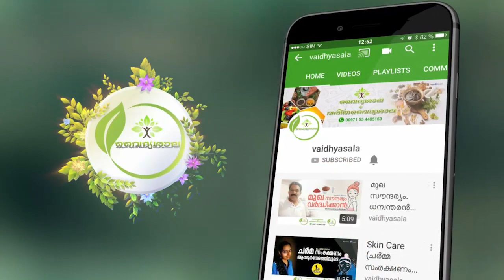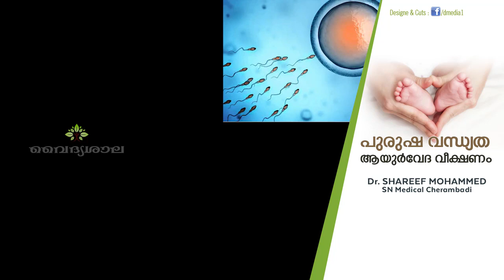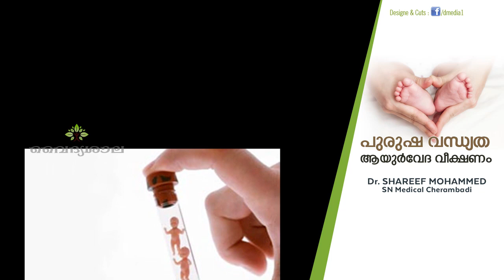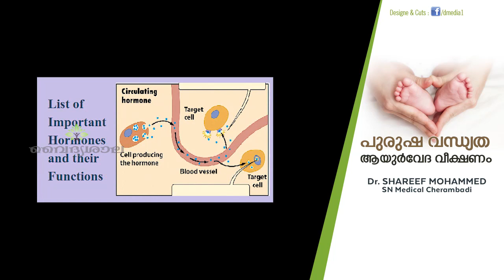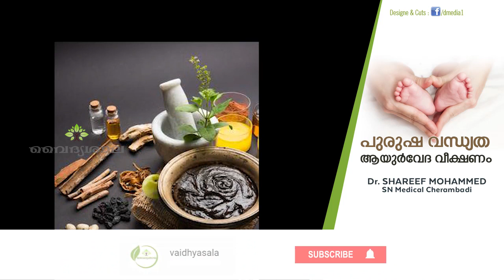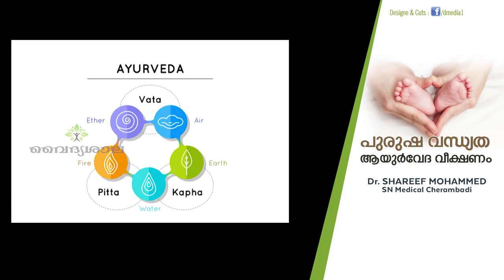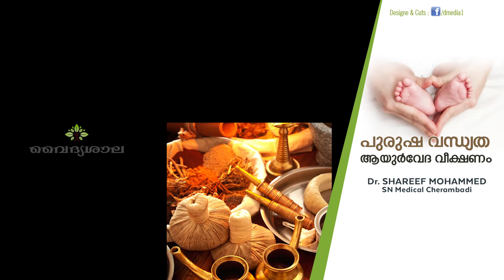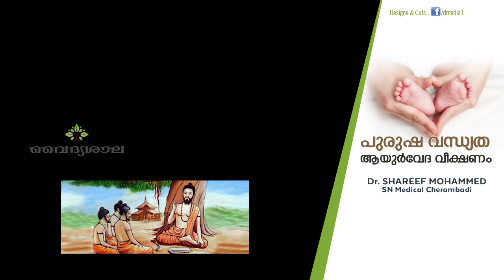പുരുഷന്മാരിലെ വന്ധ്യത | Male Infertility Malayalam | Vandhyatha Ayurveda treatmet | Dr Shareef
പുരുഷന്മാരിലെ വന്ധ്യത കാരണങ്ങളും ആയുര്‍വേദ ചികിത്സാരീതികളും .Dr Shareef

Infeertility treatment in Ayurveda
Infertility in men causes
infertility in men treatment
Azoospermia
Azoospermia treatment
വന്ധ്യതാ ചികിത്സാ ആയുർവേദത്തിൽ
പുരുഷ വന്ധ്യതാ ചികിത്സാ ആയുർവേദത്തിൽ

vaidhyasala
vaidyasala
vadhyasala malayalam
vaidhyasala channel
vaidhyasala channel Malayalam
Vadyasala Malayalam
Vaidyasala Channel
vadyasala Channel Malayalam
വൈദ്യശാല
വൈദ്യശാല ചാനൽ
Ayurveda
Ayurvedic
Ayurveda Kerala
Ayurvedam
ആയുർവ്വേദം
ആയുർവേദ ഡോക്ടർ
ആയുർവേദ ട്രീത്മെന്റ്റ്
ആയുർവേദ ചികിത്സ
Ayurvedic Treatment
Ayurveda Treatment